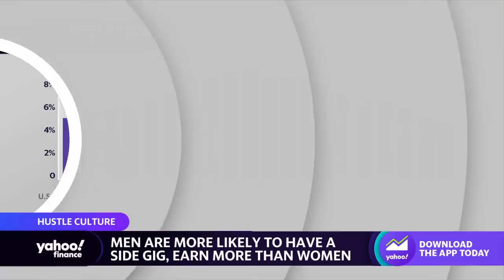More Americans are turning to side hustles amid inflation to make ends meet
Bankrate Senior Industry Analyst Ted Rossman joins Yahoo Finance Live anchor Rachelle Akuffo to discuss the state of side hustles, the impact of inflation, and the gender pay gap.